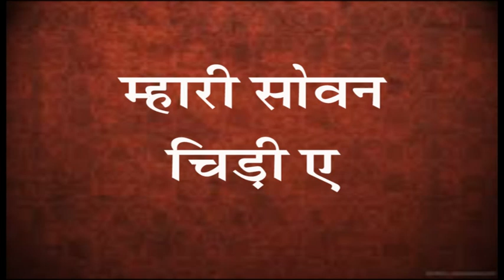Mhari sovan chidi e